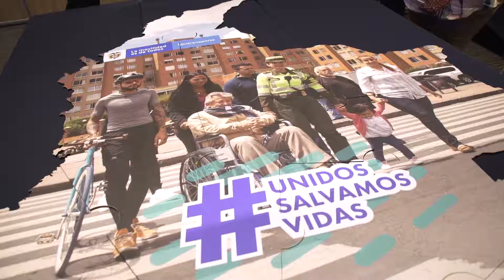DÍA MUNDIAL DE VICTIMAS